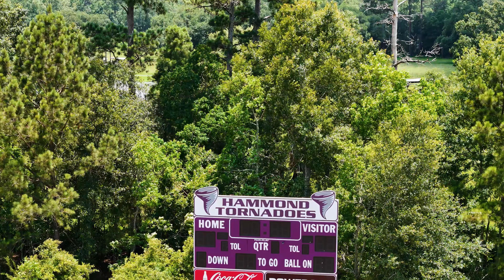EPISODE 18 "THE RACE"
SpiritWrld is BACK with another Episode! It's been some time and we have a bit of catching up to do for you guys. This Episode is the long awaited BTS from Episode 15, the 3-day process of bringing that skit to life. Next we wanted to show you guys that sometimes we arent always together! Especially when it comes to events because if one of us is busy, the other may have to pick up the slack and keep the SpiritWrld name alive! Wish a belated Happy Birthday to us, we both celebrated our birthdays off the camera, but we did vlog a small sample of stuff for you guys!